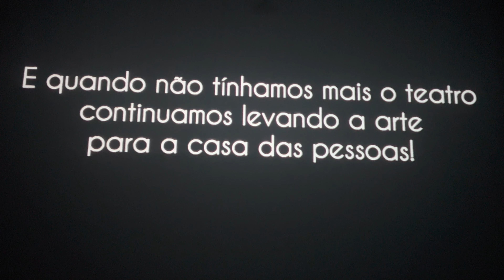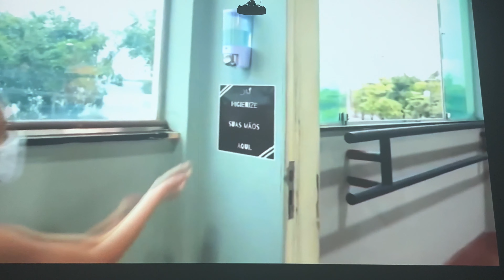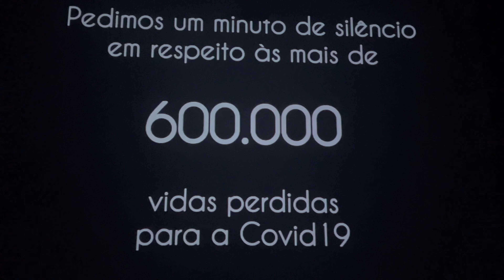24 Pandemia - JM JAZZ - 10 Anos - JM JAZZ CENTRO DE ARTE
JM JAZZ - 10 Anos - JM JAZZ CENTRO DE ARTE - Pandemia